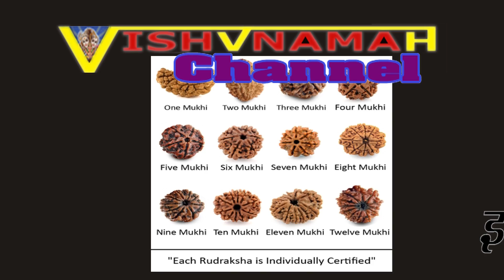Rudraksh ke gun,रूद्राक्ष,रुद्राक्ष की पहचान,mala beads seeds,rudraksha seed mala,shiva mala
रुद्राक्ष,
सबसे प्रभावशाली रुद्राक्ष,
Rudrash,
,RUDARX ek SHKT,
Rudraksh,
रूद्राक्ष,
एक चेहरा रुद्राक्ष,
रुद्राक्ष  के फायदे है,
रूद्राक्ष धारण के क्या लाभ,
असली-नकली रुद्राक्ष की पहचान कैसे करे,
जानें रुद्राक्ष एवं यन्त्र शक्ति का महत्व,
किस फायदे के लिए कितने मुख वाले रुद्राक्ष को धारण करना है,
सबसे प्रभावशाली रुद्राक्ष,
रूद्राक्ष के चमत्कारी प्रयोग,
सभी मनोकामना पूरी करने  के लिए धारण करे रुद्राक्ष,
रुद्राक्ष धारण के लाभ व विधि,
रुद्राक्ष पहनने के चमत्कारी फायदे,
अपनी राशि के अनुसार रुद्राक्ष धारण करे,
कुंडलिनी जागरण के लिए रुद्राक्ष,
लम्बी उम्र के लिए कितने मुख का रुद्राक्ष,
धन, समृद्धि और व्यापार में सफलता के लिए रुद्राक्ष,
अलग अलग रुद्राक्ष के अलग अलग फायेदे,
सुखी वैवाहिक जीवन के रुद्राक्ष ,
आध्यात्मिक विचार के लिए रुद्राक्ष,
Best Rudraksh Combination,
Rudraksh ke gun,
Benefits of Wearing a Rudraksha,
Importance Of Rudraksha,
Rudraksha Secrets,
Chamatkari Samadhan
Importance Of Rudraksha,
Jane Rudraksh avem yantar shakti ka mehtav,
Best Rudraksh Combination,
How To Wear It,
I Wear Rudraksha as per your zodiac sign,
rudraksha
mala beads seeds,
rudraksha seed mala,
how to grow rudraksha tree,
types of rudraksha mala,
shiva mala,
rudra mala,
rudraksha mala rules,
mala beads rudraksha,
rudraksha beads,
rudraksha mala,
rudraksha necklace,